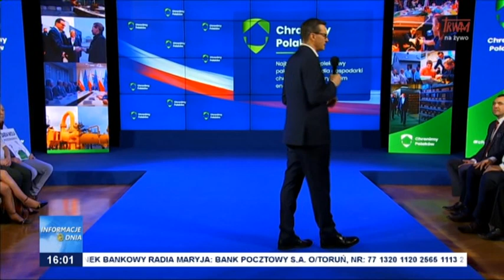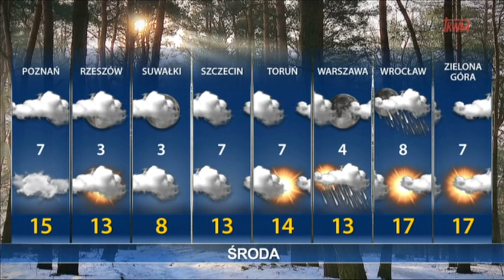Informacje Dnia 21.03.2023 [16.00]